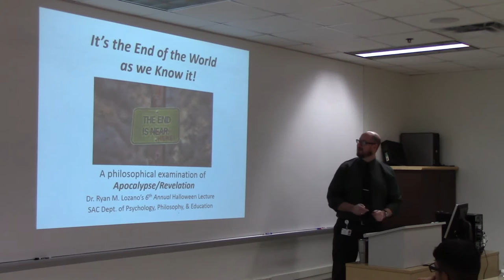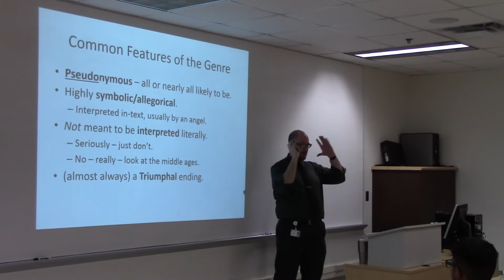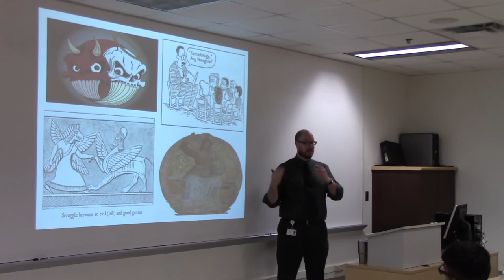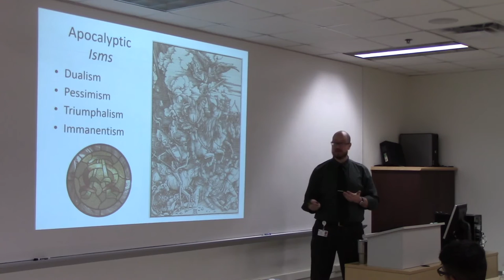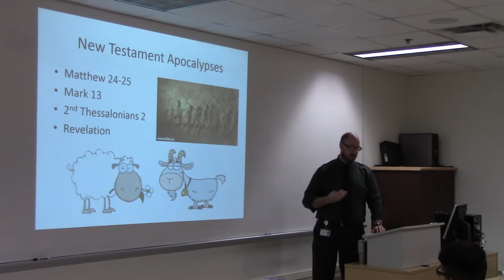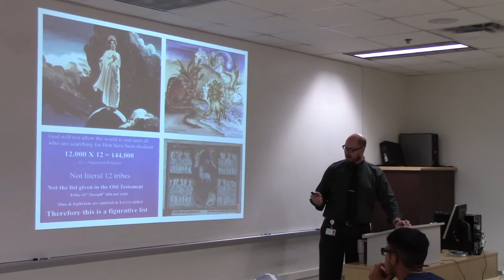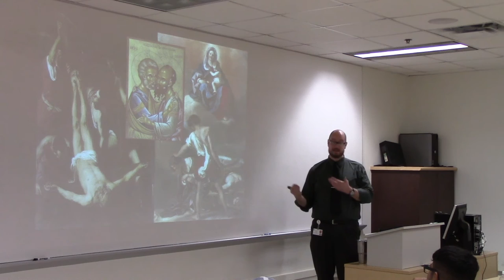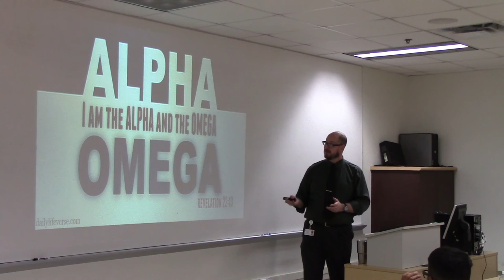It's the End of the World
Dr. Ryan Lozano looks at the Apocalypse through philosophical eyes.  This is part of the Brown Bag Lecture Series at San Antonio College.  Halloween, 2016.